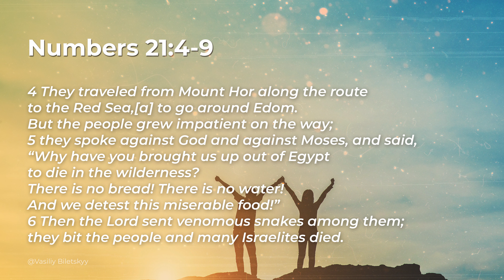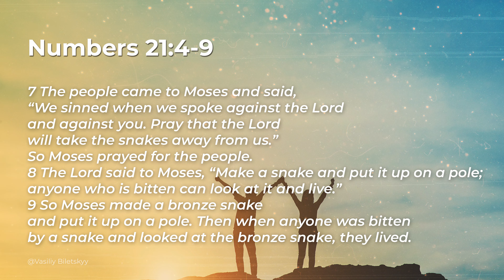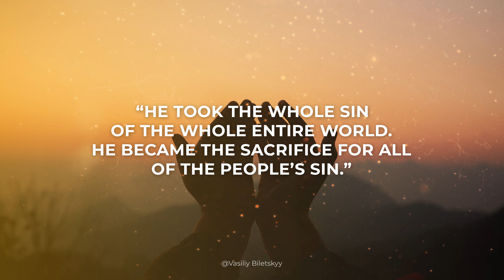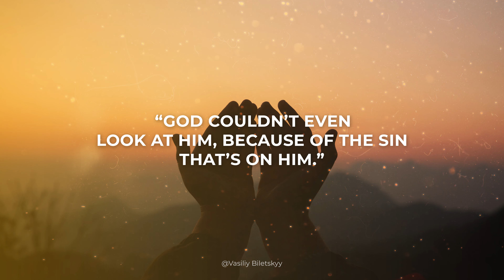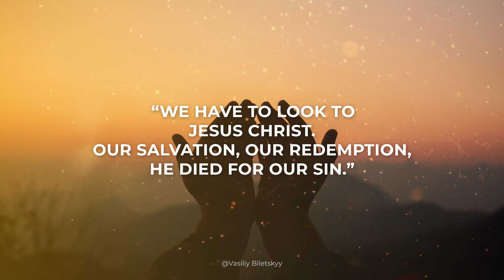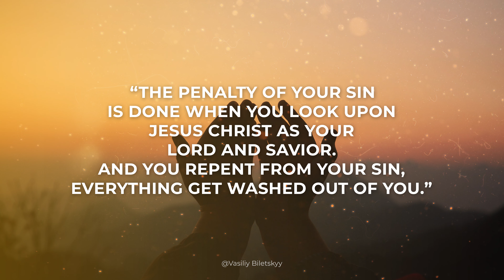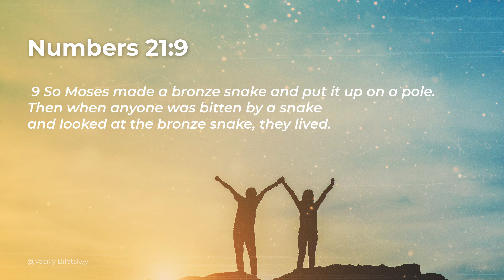Find Jesus in the Old Testiment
In this insightful video, we delve into the captivating story in Numbers 21, revealing the fascinating parallels between Moses' time and the redemptive work of Jesus. This exploration is not just a biblical study; it's a profound journey connecting the dots across time, bringing fresh revelations and a deeper understanding of God's master plan. Perfect for believers seeking to deepen their scriptural insights and for anyone curious about the seamless narrative of the Bible.

Timestamps:
00:00 - Introduction to Moses and Jesus Connection
01:00 - Analyzing Numbers 21 and Its Significance
02:00 - The Parallels Between Moses' Act and Jesus' Sacrifice
04:00 - The Symbolism of the Bronze Serpent
06:00 - Applying Old Testament Wisdom to Modern Faith